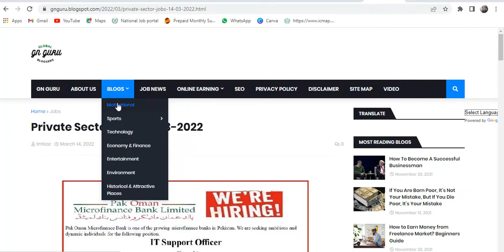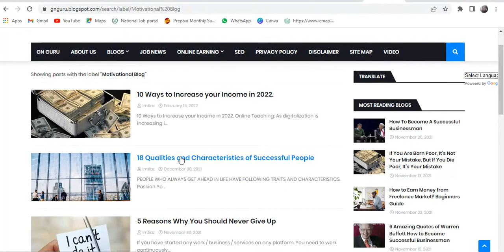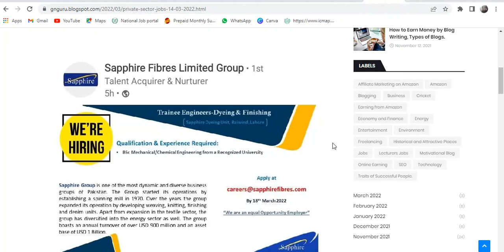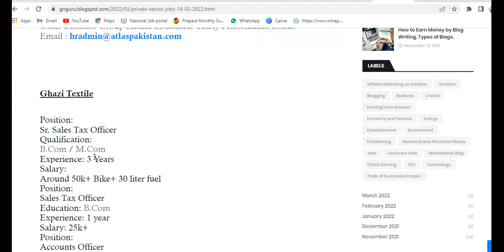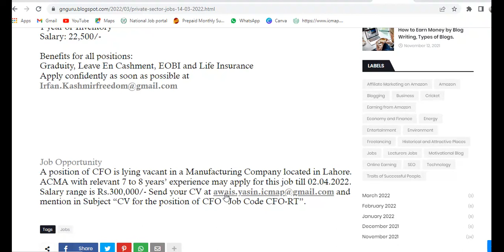Private sector jobs | sapphire textile jobs | Ghazi textile jobs | pak oman jobs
jobs in private sectors, private jobs, pvt jobs, sapphire textile jobs, ghazi textile jobs, pak oman jobs,